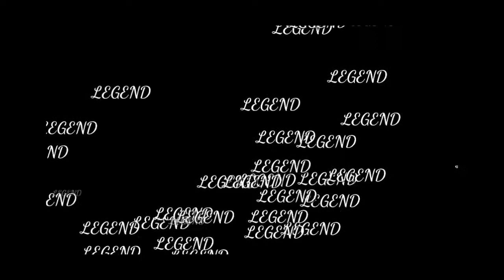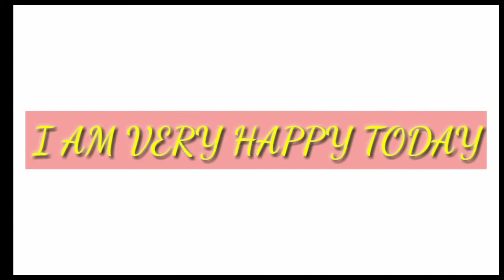"300" subscribers special video ❤️ || by shinchan yt || must watch ❤️